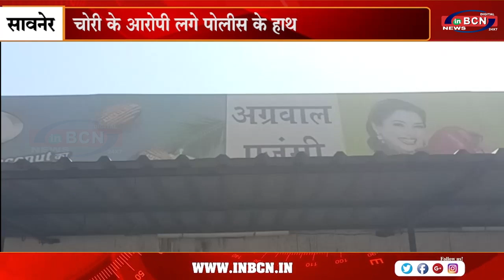चोरी के आरोपी लगे पोलीस के हाथ | INBCN NEWS